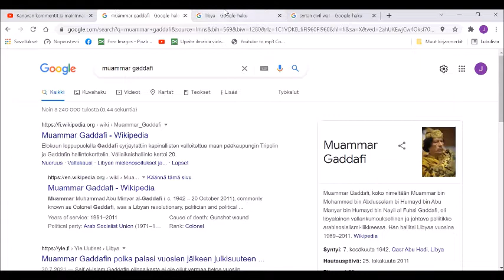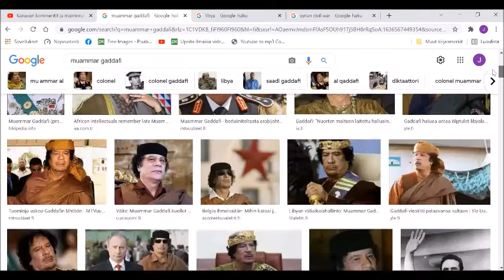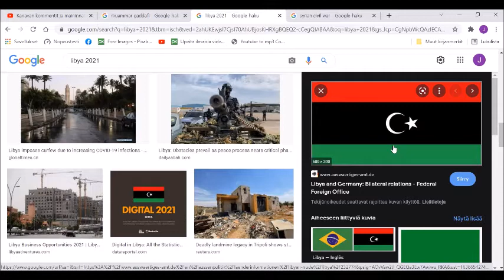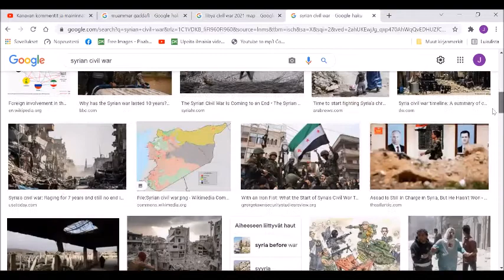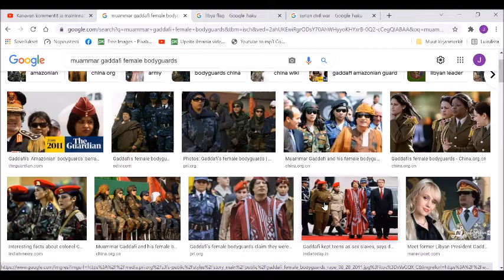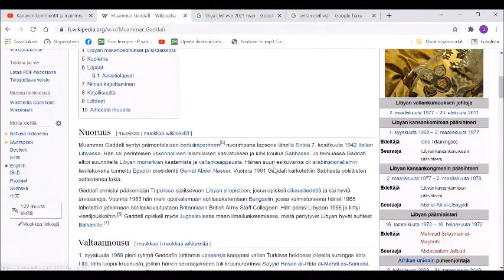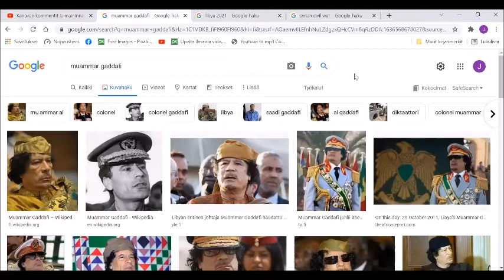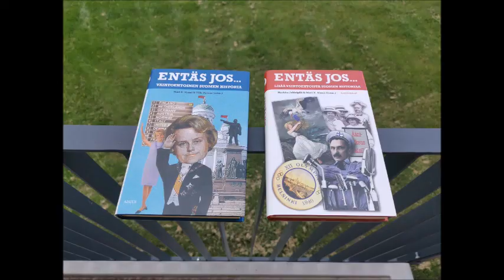Libyan toisenlainen historia vuoden 2011 jälkeen 🇱🇾⚔️🟢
Vain muutama päivä sitten mulle tulleen videon aiheen ehdotuksen käytännössä videon muodossa toteutan näin viikon keskivaiheilla oikein kivasti.